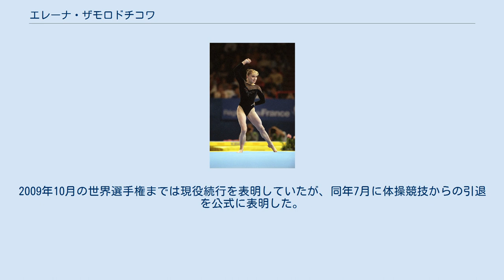エレーナ・ザモロドチコワ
エレーナ・ザモロドチコワ エレーナ・ザモロドチコワ（Елена Михайловна Замолодчикова イェレーナ・ミハイロヴナ・ザモロドゥチコヴァ 1982年9月19日-）はロシア、モスクワ出身の女子体操選手。
 英語表記は「Elena Zamolodchikova」が一般的だが、名前の発音が「イェレーナ」に近いため「Yelena」と表記する事もある。
6歳から体操を始め、十代で引退する選手が多い女子体操界で珍しく26歳を過ぎても競技を続けた。
ホルキナ引退後のロシアナショナルチームを引っ張っている。
2000年にはロシア軍少佐であった父親がチェルノブイリ原発事故の後処理による被爆が原因で他界、2005年には母親も他界している。
兄弟はいない。
2001年にはプーチン大統領（当時）よりロシア軍における中尉の階級を与えられ、現在は軍のスポーツクラブに所属している。
非常に練習量の多い選手としても知られ、天性のバネと筋力を活かし、跳馬とゆかを特に得意としている。
試合で「ユルチェンコ2回半ひねり」を成功させた最初の女子選手であるが、国内大会での成功だったため、公式ではルーマニアのシモナ・アマナールが最初の成功者となっている。
腰痛の影響から国内選考会でふるわず、2008年北京オリンピックのロシア代表から落選。
2009年10月の世界選手権までは現役続行を表明していたが、同年7月に体操競技からの引退を公式に表明した。